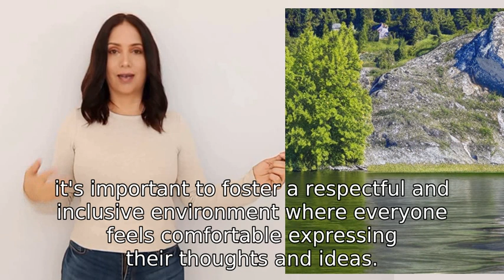How would this work if there were a lot of people in chat?